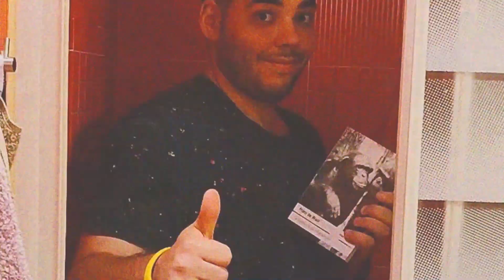La inteligencia artificial y el fin de la humanidad/El desafío del siglo según Éric Sadin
Hoy hablamos de cómo las inteligencias artificiales pueden afectar a nuestra humanidad, cómo los peligros hacen a cada paso que este tipo de tecnología avanza, cómo no es una tecnología neutral ni carente de ideología, cómo su uso puede modificar y disminuir nuestra autonomía como seres humanos.En definitiva, hablamos de filosofía y de futuros de la mano del filósofo francés Éric Sadin.

00:00 Inicio
01:11 Reseña
15:50 Lectura
22:10 Despedida

UN ABRAZOTE